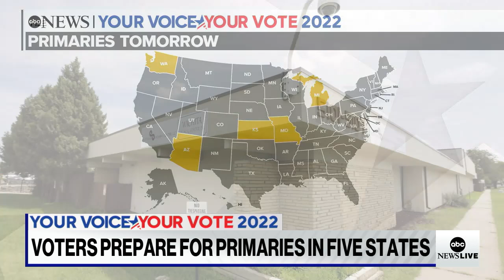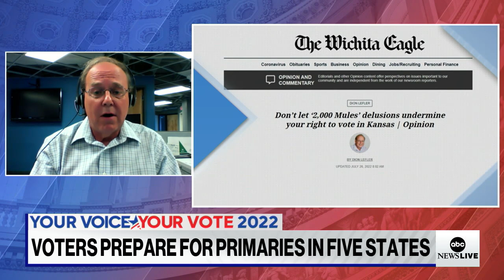Voters in 5 states prepare for Tuesday’s primary elections | ABCNL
Kansas will be the first state to vote on abortion since the Supreme Court overturned Roe v. Wade.